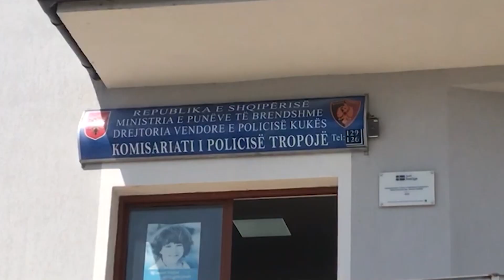Kanabis me ujë Valbone, "shtëpi bari" në Tropojë, shpallet në kërkim 43-vjeçari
Të ashtuquajturat shtëpi bari po ngrihen edhe në zonat malore e turistike. Më e fundit është zbuluar në Tropojë, ku një 43-vjeçar kishte ngritur një laborator për rritjen e kanabisit në Valbonë.

Ky objekt buzë Valbonës në Tropojë ishte kthyer në "shtëpi bari."

Banesa në pronësi të Shpëtim Selimajt, 43 vjeç ishte përshtatur për rritjen e bimëve narkotike.

Aty ishin vendosur 34 llamba dhe pajisje të ndryshme elektrike nën të cilat kultivohej kryesisht kanabis sativa.

Policia thotë se kishte marrë informacion për veprimtarinë kriminale ndaj ushtroi kontrolle në objekt.

Nën llampat ngrohëse u gjeten fidanë kanabisi në fazë rritje dhe 500 gramë të tjera në proces tharje të cilat u sekuestruan dhe asgjësuan.

Shtëpia e barit në Valbonë rezultoi se furnizohej nga një lidhje e paligjshme energjie fakt që  do ti kushtojë hetim në gjendje të lirë elektricistit të zonës.

Shpëtim Selimaj, pronari i laboratorit të kanabisit i shpëtoi arrestimit dhe është shpallur në kërkim për tre akuza që lidhen me kultivimin e bimëve narkotike dhe vjedhjen e energjisë.

Operacionet e policisë së Shtetit kanë vërtetuar se kultivimi i bimëve narkotike përmes ngrohjes me llampa në ambiente të mbyllura është përhapur gjerësisht në vend.

Shtëpitë ose laboratorët e barit siç njihen ndryshe duket se janë kthyer në mënyrën kryesore të kultivimit, krahas serave dhe parcelave në zonat e thella malore.

Në Shqipëri gjatë vitit 2021 policia ka zbuluar 26 shtëpi bari ndërsa në 4 muajt e parë të këtij viti mbi 15 të tilla.